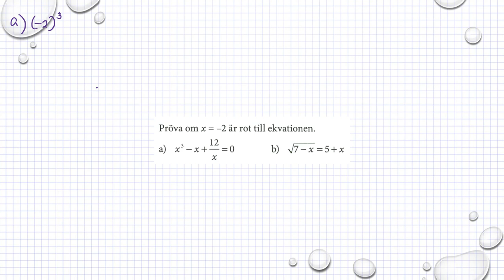Matematik M Holmström Ma2a 1065 Ma2b 1065